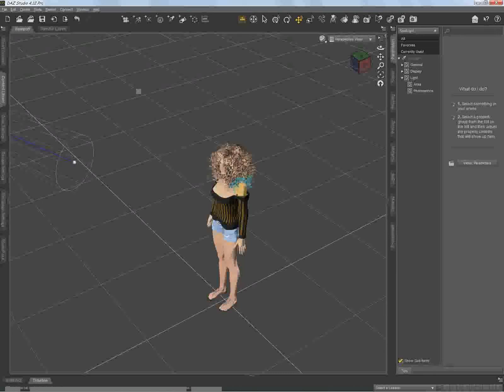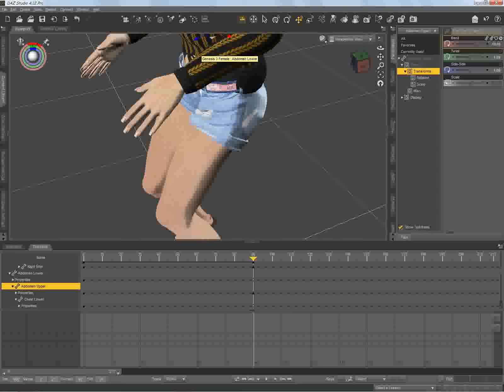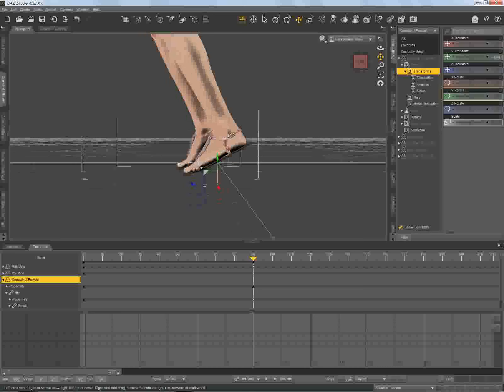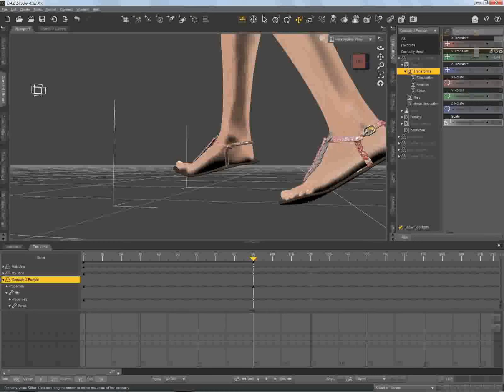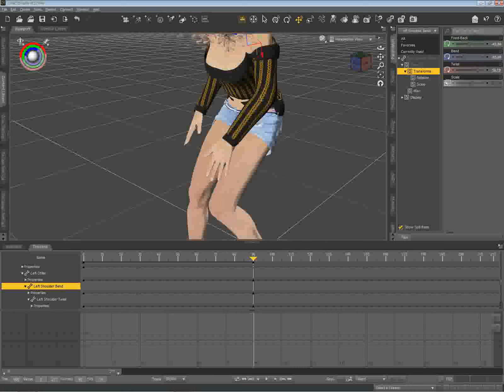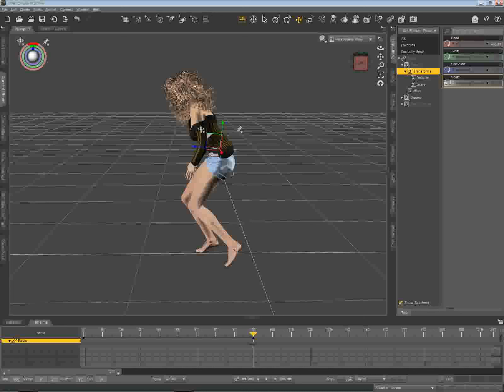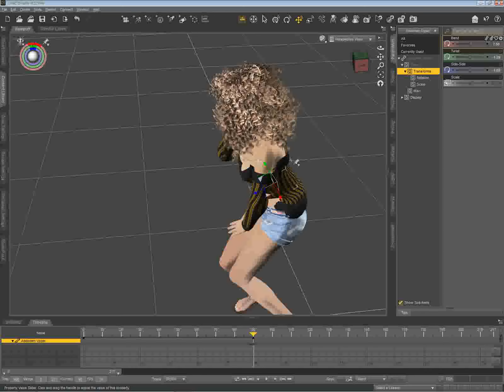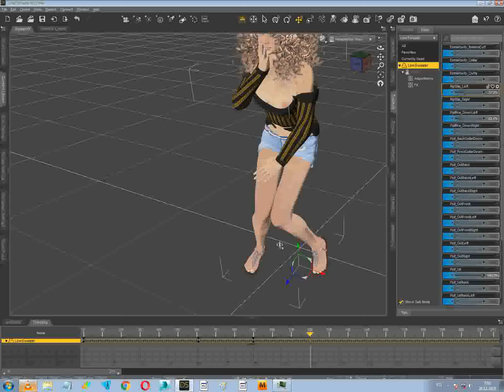Dayna Genesis 3 Female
. Dayna для Genesis 3 Женский "Морфы" Dayna "Волосы" DionnaHair "Макияж" "Ногти" "Губы" Dayna "Одежда" "Выстрелы" Летний Тренд Шорты "Топ" Низкий Свитер "Обувь" Летний Тренд Сандалии

. ДазСтуд